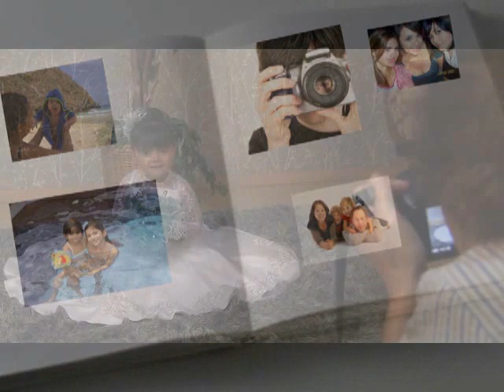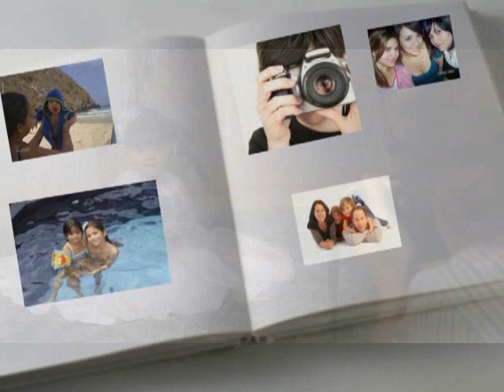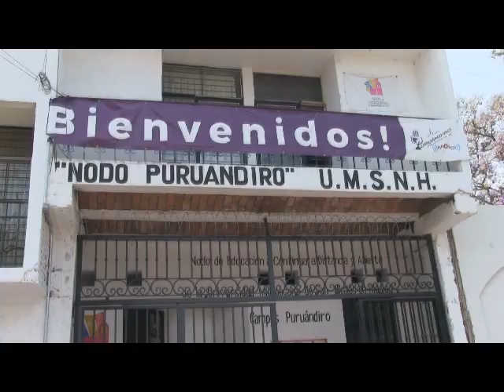NOTICIERO 12 DE ABRIL 2021